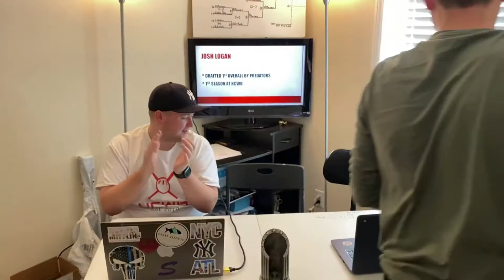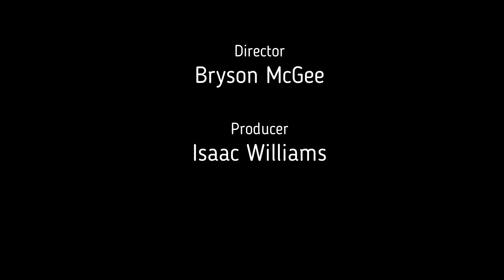Wiffle Ball Weekly Ep. 10 | 2021 Season Kickoff